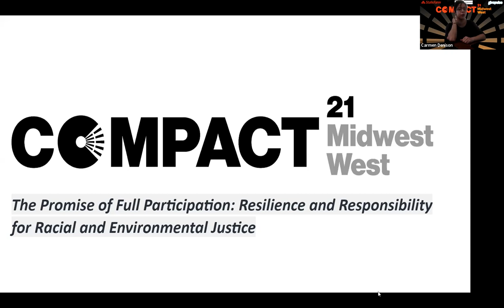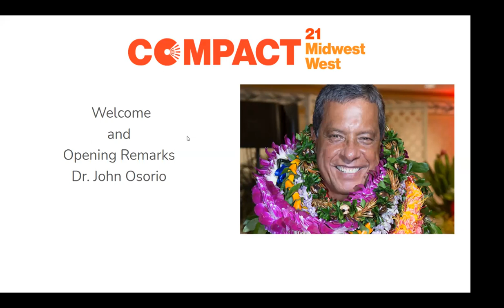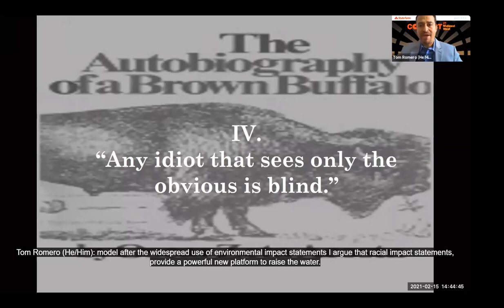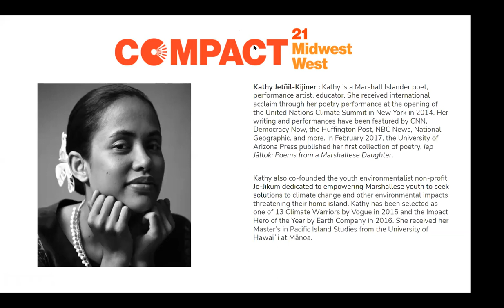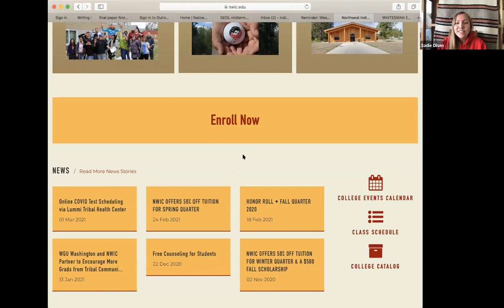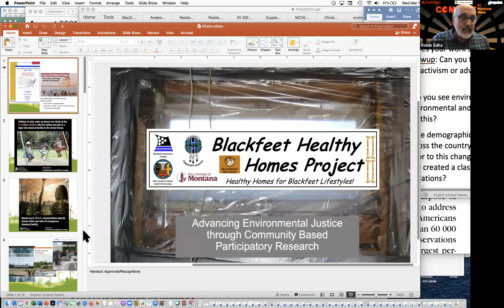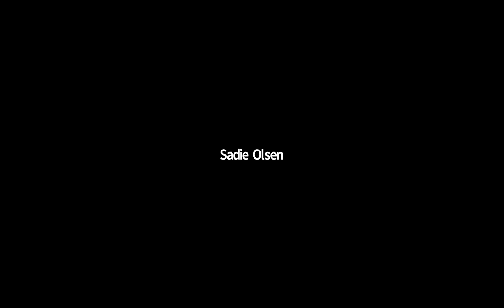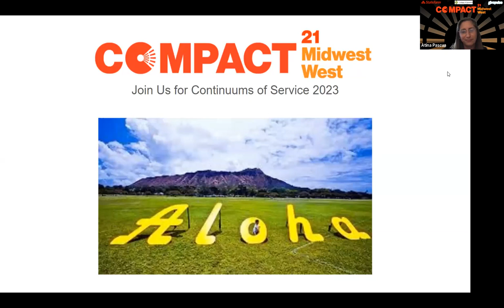Western Region Campus Compact Continuums of Service Conference 2021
The Promise of Full Participation: Resilience and Responsibility for Racial and Environmental Justice

On March 17, 2021 the Western Region Campus Compact held its Continuums of Service conference as a one-day virtual re-envision conference focused on resilience and responsibility for racial and environmental justice, two components of the systemic injustice that result in the unkept promise of full and equitable participation in education, employment, health care and environmental quality. Continuums of Service is part of a two-part series of virtual conferences, the second of which being the Midwest Campus Compact Conference on May 25, 2021.

Conference participants, students, community partners, national service members, veterans, faculty, staff, and administrators, explored how to partner in renewing the promise of full participation in higher education, a flourishing democracy, and productive, meaningful and gainful careers. In keeping these promises, we will support the development of student, community and campus resilience by achieving and defining a civic consensus on our collective boundary-spanning responsibilities for racial and environmental justice. We were excited to feature the University of Denver’s Dr. Tom Romero II as our keynote. Dr. Romero’s remarks will be followed by a panel conversation with administrators, faculty, students and colleagues from across the western U.S.

Hosted by California Campus Compact, Hawaii Pacific Islands Campus Compact, Montana Campus Compact, Oregon Campus Compact and Washington Campus Compact.